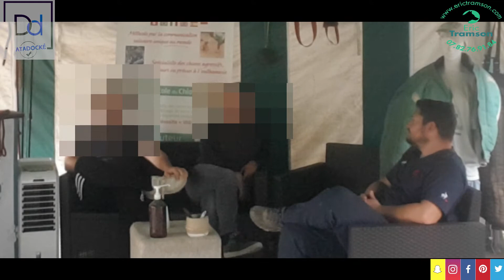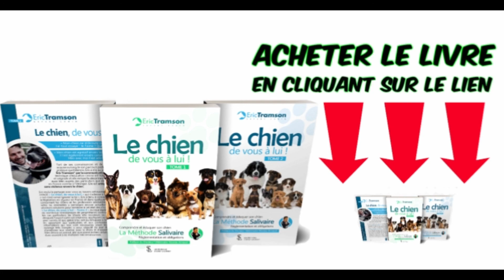MON DRATHAAR A MORDU